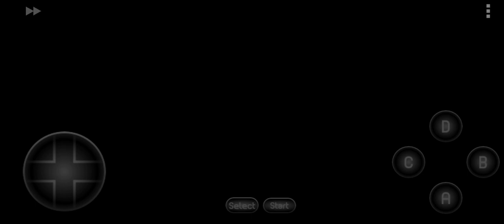Argentina Road to Glory World cup Semi Final